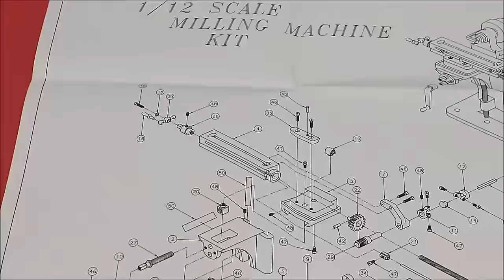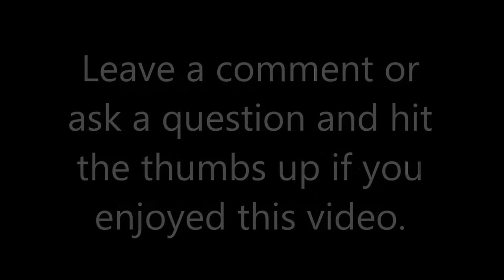Tapers Everywhere -- How Do You Hold It ?? Mini Milling Machine Base - Part 1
This is the first video in a new series featuring the 1/12 scale, functional, Mini Milling Machine from PM Research.  The base is all draft angles from the casting process, so I share the setup and philosophy on where I chose to start. Take a Look !!
Blue Magic metal polish
B&L Eye Loupe
Indicol 178
Postage Scale